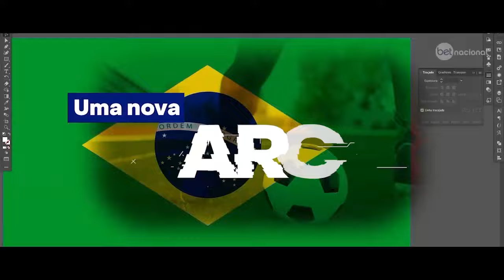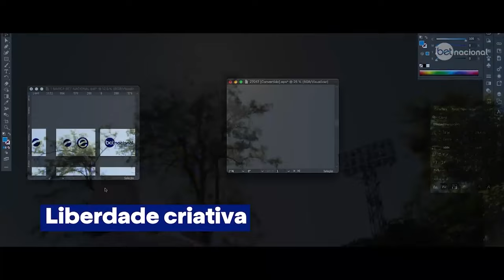FB Scout - conheça Jáderson, novo atacante do Sport